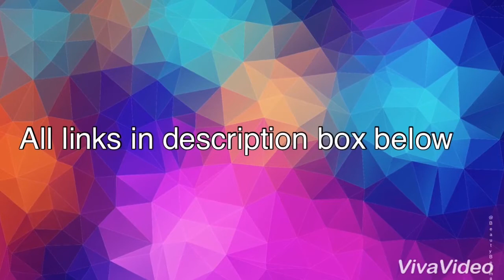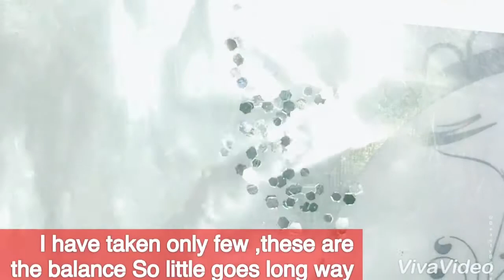Easy MICKEY MOUSE & MINNIE MOUSE NAIL ART/Freehand/Bithday COLLAB/Instagram/BeautyBeam86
hi guys today iam going to share with you guys MICKEY MOUSE & MINNIE MOUSE Nail Art/Freehand/CARTOON nailart/Instagram/Collab

Links to Instagram Accounts

1. Used White nail polish from JUICE COSMETICS in shade 50 WHITE COTTON as base for index & ring finger
2. Red nail polish as base for Middle & pinky
3. Silver & red sequins from @nailart_nailsfiesta on ig
4. Fimo Bow from nailart_nailsfiesta on ig
5.Born Pretty No wipe gel top Coat
6. NY BAE clear nail polish
7. Tweezers & scissors to peel the DIY decals & trim them

Hope you guys like this Mickey Mouse nailart video

Bornpretty store : DVSH10
BeautyBigBang: divyaA10

You can also find me on